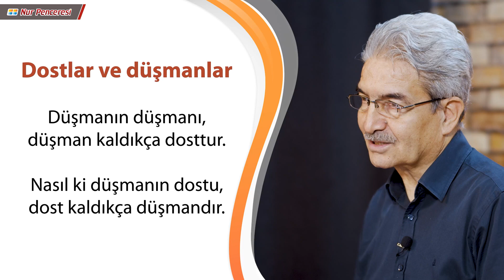Prof. Dr. Şadi Eren - Bediüzzaman'dan Fıkhi Tespitler - Bölüm 42 - Savaş mı, Yoksa Barış mı?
Bediüzzaman Said Nursi’den Fıkhî Tespitler - Prof. Dr. Şadi Eren

«İslâmiyet, selm ve müsalemettir; dâhilde niza ve husumet istemez.»

«Biz muhabbet fedaileriyiz, husumete vaktimiz yoktur.»

«Düşmanın düşmanı, düşman kaldıkça dosttur.
Nasıl ki düşmanın dostu, dost kaldıkça düşmandır.»

Hristiyanlara “hey kâfir” denilir mi?
S- Bir kısım Jön Türk der:
"Demeyiniz Hristiyanlara hey kâfir. Zira ehl-i kitaptırlar."
Neden kâfir olana kâfir demeyeceğiz?
C- Kör adama, hey kör demediğiniz gibi... Çünkü eziyettir. Eziyetten nehiy var: مَنْ اۤذَى ذِمِّيّاً   ilh...
Saniyen: Kâfirin iki manası vardır: Birisi ve en mütebadiri, dinsiz ve münkir-i Sani' demektir. Şu mana ile ehl-i kitaba ıtlak etmeğe hakkımız yoktur. İkincisi: Peygamberimizi ve İslâmiyeti münkir demektir. Şu mana ile onlara ıtlak etmek hakkımızdır. Onlar dahi razıdırlar. Lâkin örfen evvelki mananın tebadüründen, bir kelime-i tahkir ve eziyet olmuştur.